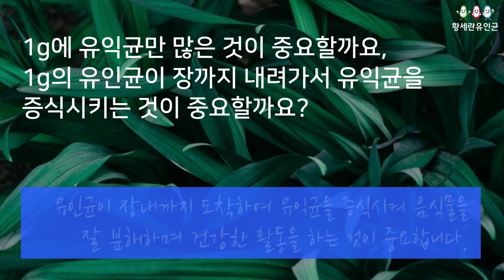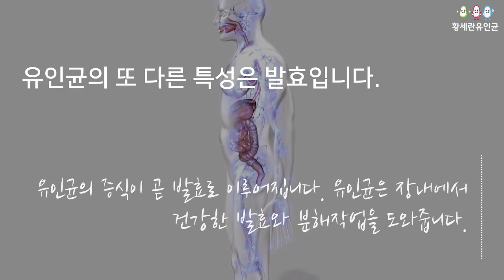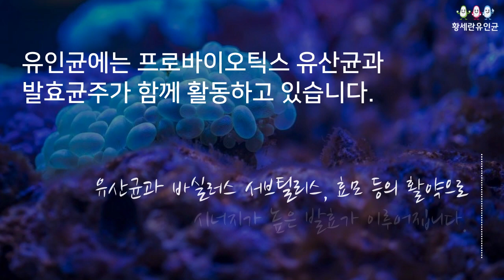프로바이오틱스를 능가하는 유인균의 특성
프로바이오틱스, 유인균의 우수한  내산성과 발효특성에 관한 설명입니다.